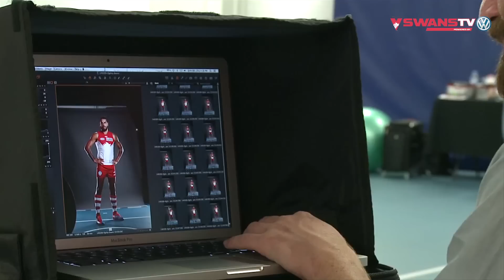SwansTV: Photo shoot: Behind the scenes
Go behind the scenes with Goodesy, Buddy and and Kieren Jack at a recent photo shoot at the club